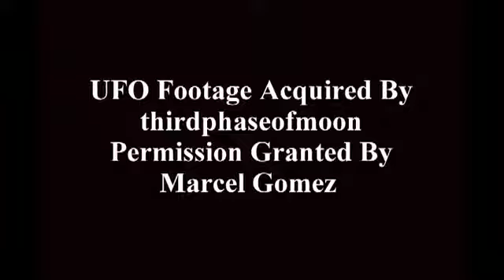Stunning UFO Footage 100% Proof.mp4 from mirko saric